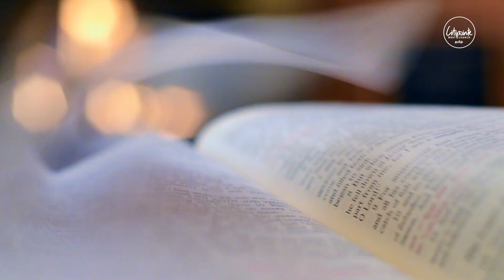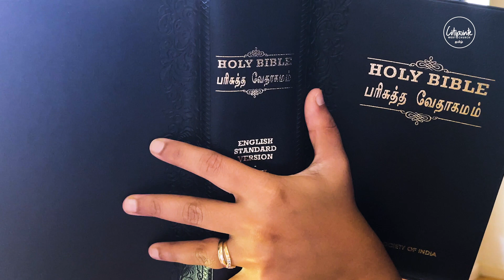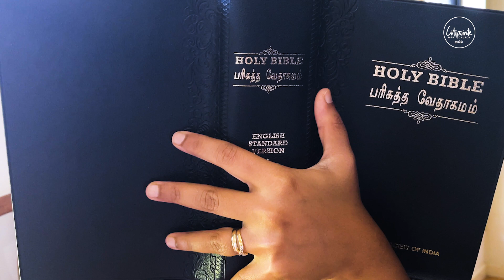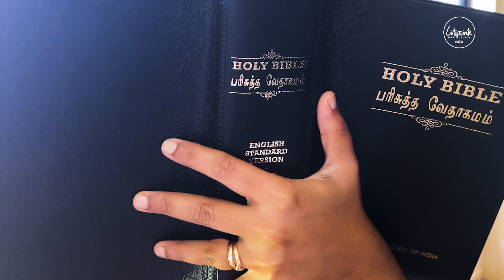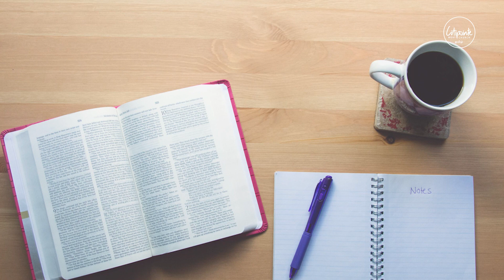தேவன் பேரில் தாகமாய் இருக்கும் ஆத்துமா.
சங்கீதம் : 42
1. மானானது நீரோடைகளை வாஞ்சித்துக் கதறுவதுபோல, தேவனே, என் ஆத்துமா உம்மை வாஞ்சித்துக் கதறுகிறது.

2. என் ஆத்துமா தேவன்மேல், ஜீவனுள்ள தேவன்மேலேயே தாகமாயிருக்கிறது; நான் எப்பொழுது தேவனுடைய சந்நிதியில் வந்து நிற்பேன்?

3. உன் தேவன் எங்கே என்று அவர்கள் நாள்தோறும் என்னிடத்தில் சொல்லுகிறபடியால், இரவும் பகலும் என் கண்ணீரே எனக்கு உணவாயிற்று.

4. முன்னே நான் பண்டிகையை ஆசரிக்கிற ஜனங்களோடே கூட நடந்து, கூட்டத்தின் களிப்பும் துதியுமான சத்தத்தோடே தேவாலயத்திற்குப் போய்வருவேனே; இவைகளை நான் நினைக்கும்போது என் உள்ளம் எனக்குள்ளே உருகுகிறது.

5. என் ஆத்துமாவே, நீ ஏன் கலங்குகிறாய்? ஏன் எனக்குள் தியங்குகிறாய்? தேவனை நோக்கிக் காத்திரு; அவர் சமுகத்து இரட்சிப்பினிமித்தம் நான் இன்னும் அவரைத் துதிப்பேன்.

6. என் தேவனே, என் ஆத்துமா எனக்குள் கலங்குகிறது; ஆகையால் யோர்தான் தேசத்திலும் எர்மோன் மலைகளிலும் சிறுமலையிலுமிருந்து உம்மை நினைக்கிறேன்.

7. உமது மதகுகளின் இரைச்சலால் ஆழத்தை ஆழம் கூப்பிடுகிறது; உமது அலைகளும் திரைகளும் எல்லாம் என்மேல் புரண்டுபோகிறது.

8. ஆகிலும் கர்த்தர் பகற்காலத்திலே தமது கிருபையைக் கட்டளையிடுகிறார்; இராக்காலத்திலே அவரைப் பாடும் பாட்டு என் வாயிலிருக்கிறது; என் ஜீவனுடைய தேவனை நோக்கி விண்ணப்பஞ்செய்கிறேன்.

9. நான் என் கன்மலையாகிய தேவனை நோக்கி: ஏன் என்னை மறந்தீர்? சத்துருவினால் ஒடுக்கப்பட்டு, நான் ஏன் துக்கத்துடனே திரியவேண்டும் என்று சொல்லுகிறேன்.

10. உன் தேவன் எங்கே என்று என் சத்துருக்கள் நாள்தோறும் என்னோடே சொல்லி, என்னை நிந்திப்பது என் எலும்புகளை உருவக்குத்துகிறதுபோல் இருக்கிறது.

11. என் ஆத்துமாவே, நீ ஏன் கலங்குகிறாய்? ஏன் எனக்குள் தியங்குகிறாய்? தேவனை நோக்கிக் காத்திரு; என் முகத்திற்கு இரட்சிப்பும் என் தேவனுமாயிருக்கிறவரை நான் இன்னும் துதிப்பேன்.